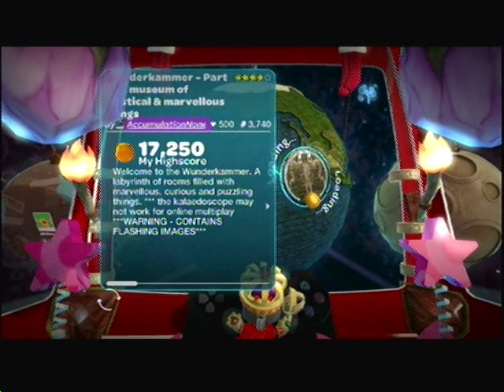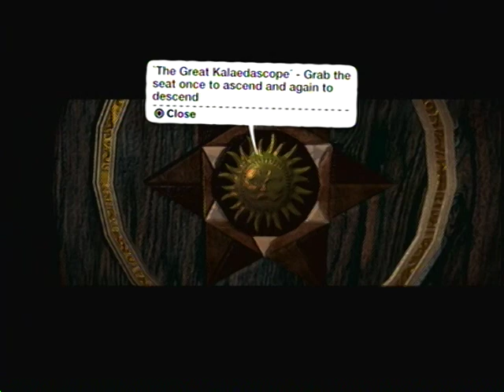Wunderkammer by Accumulationnone